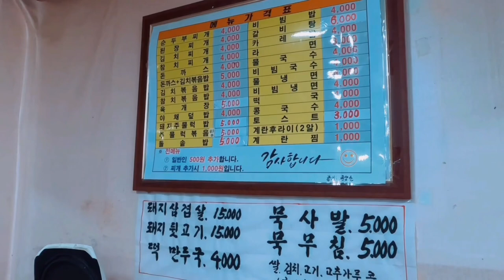[돼지주물럭정식]가성비 밥집! 오천원에 푸짐하게 먹고 왔어요./심지어 반찬도 맛있어요.🏫 경남대학교 밥집 - 청량초과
🏠가게 상호(shop name)
정량 초과

📍주소(Location)
경남 창원시 마산합포구 월영북2길 6-1

🇰🇷신박한이 먹은 메뉴 가격(KRW)
돼지 주물럭 + 밥 = 5000원 (일반인은 500원 추가)

⏰ 영업시간(opening hours)
매일 08:30 - ?

💖밤 꼴딱새고
마산 새벽 시장 갔다가 배가 너무 고파서 들린 정량초과 식당!

💖가게 오픈 전부터 사장님 기다리고 오픈 하자말자 들어가서 먹었어요

🍚🥓너무 맛있게 먹었고 특히! 밑반찬이 너~무나 맛있었습니다!

아침 일찍부터 학생들을 위해서 가게문을 여시고
가격도 정말 저렴합니다.

단! 학생이 아닌 일반인은 해당 금액에서 + 500원이 추가 됩니다 ! 그래도 정말 저렴한 금액의 초갓성비 식당 입니다👍